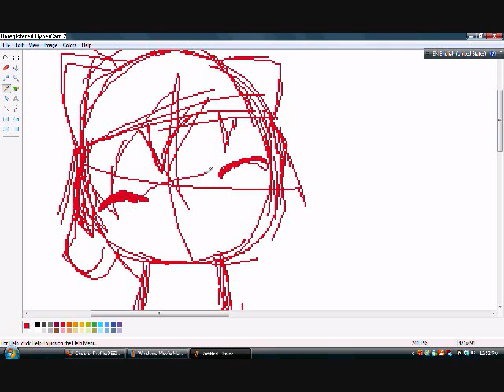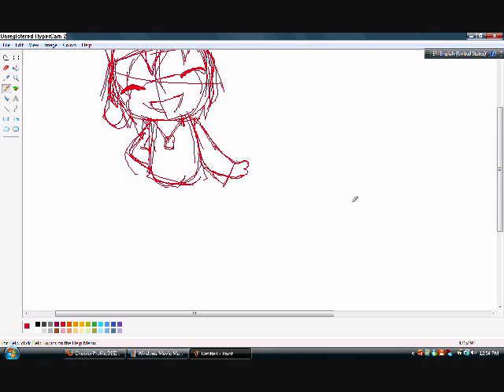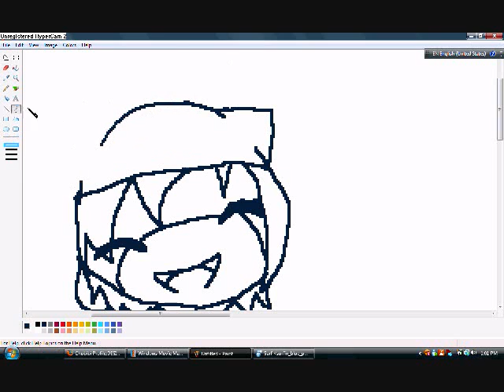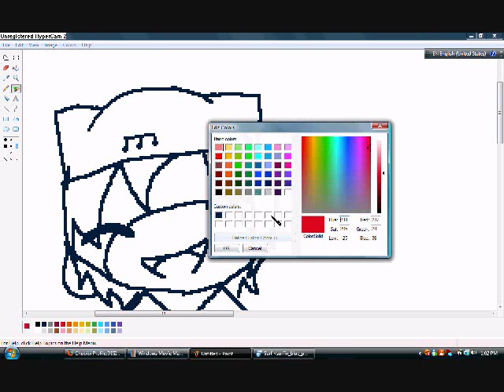Chobibi Speed Paint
Gift for my friend Chobibi [mekino17]
The song was by her Choice

Chobibi - Mekino17